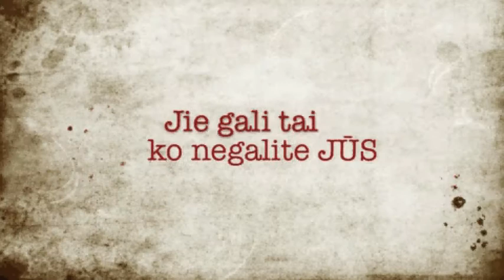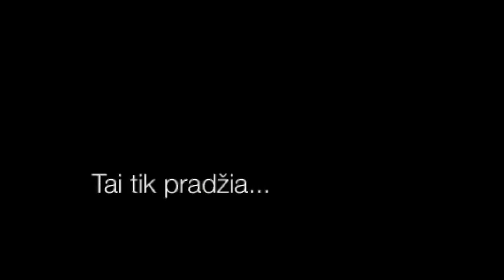Rubber Bullets Vilnius SSerror666